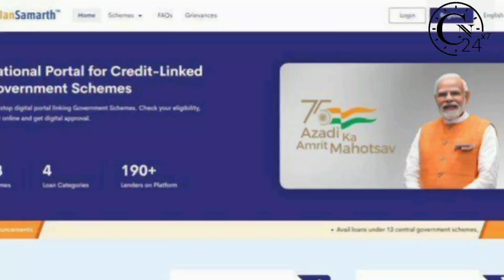Phd entrance test registeration process||NTA||Campusnews24x7